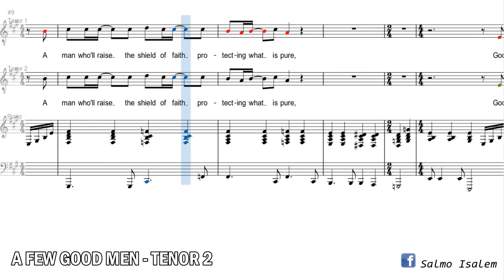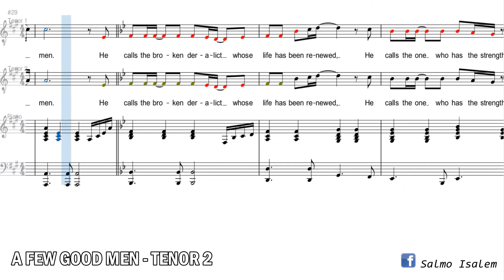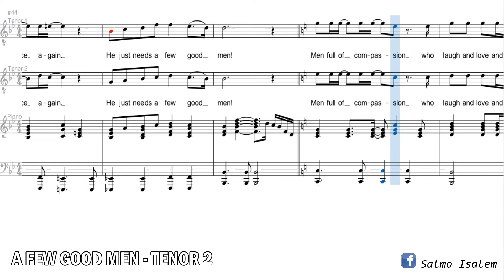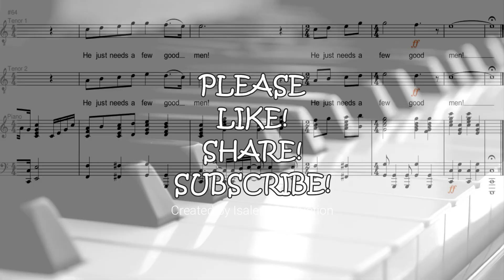A Few Good Men (Tenor 2) - Camp Kirkland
Words and Music by Suzanne Gaither Jennings and Barry Jennings
Adopted by Jay Rouse